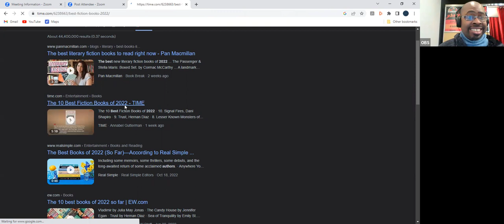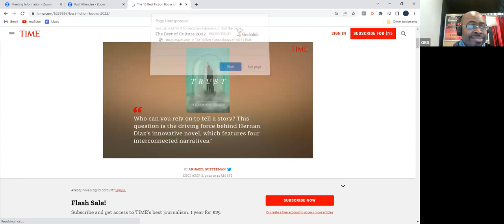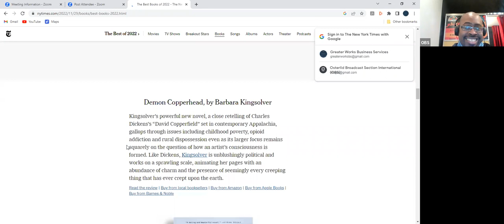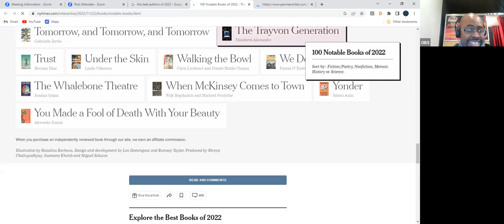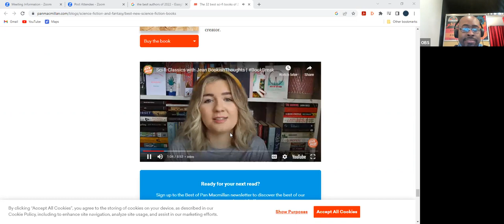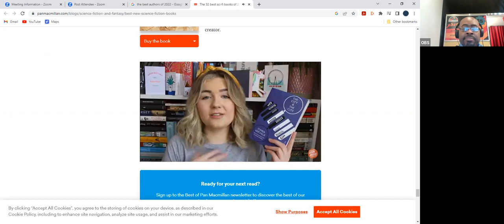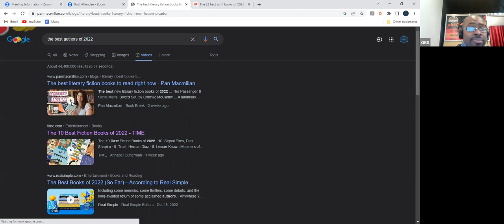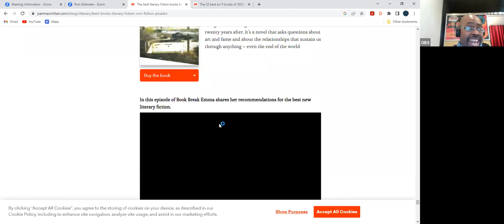The Author's Showcase - S5E20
Keith O. Williams looks at the best books of 2022 and is to come for 2023.